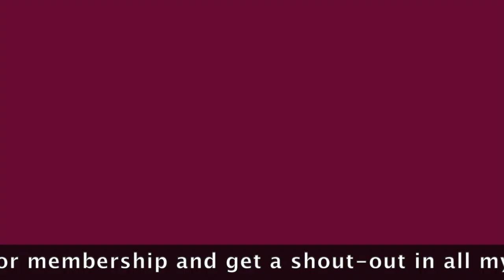Canigaran Bancao Floating Cottage in Puerto Princesa, Palawan, Philippines